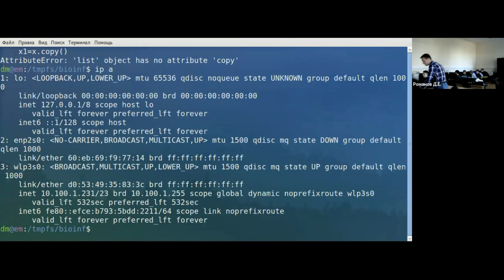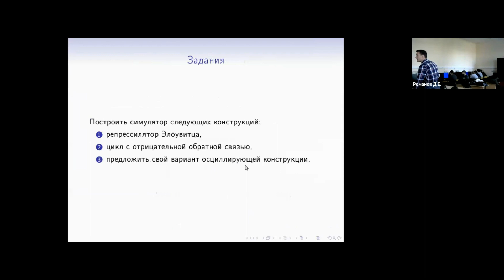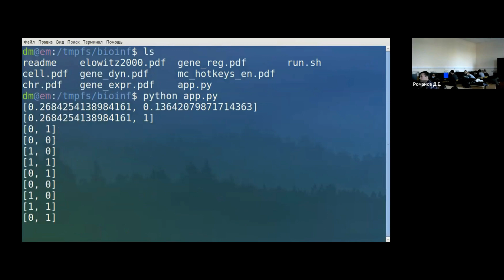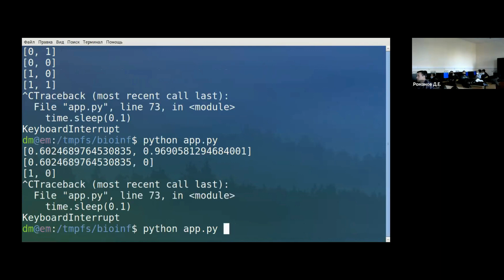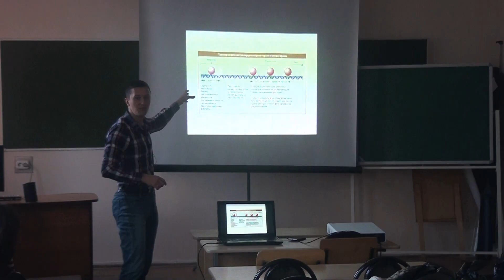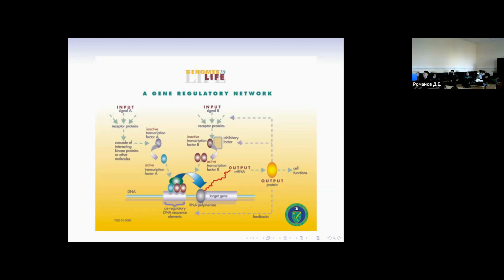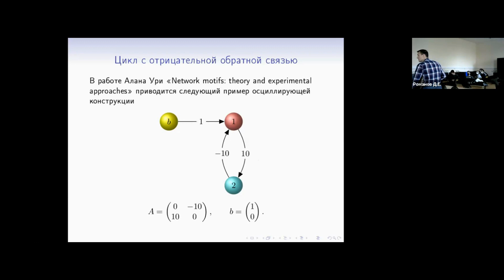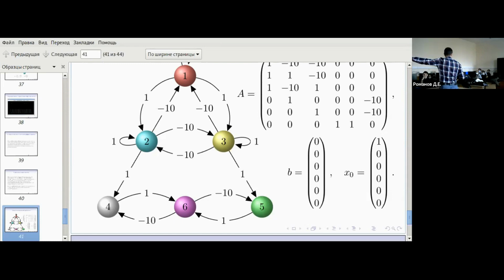Математические пакеты в Python| Романов Д.Е.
6-я лекция по Биоинформатике.
23 ноября 2020 года, Майкоп, Адыгейский государственный университет.
Романов Дмитрий Евгеньевич - научный сотрудник лаборатории биологии развития и организации генома Академии биологии и биотехнологии им. Д.И. Ивановского Южного федерального университета.

Аннотация:
Развитие организма начинается с одной клетки: яйцеклетки, оплодотворенной сперматозоидом. В ДНК, находящейся в этой клетке, уже заложен план строения всего тела, временные рамки основных этапов развития организма, поведение.
Принципы построения этой программы в корне отличаются от таковых для обычных компьютерных программ: гены воздействуют друг на друга, образуя сложные сети взаимодействия.

Несмотря на то, что геномы многих видов известны, на сегодняшний день отсутствует целостное понимание того, как работает геном. К примеру, в геноме человека кодирующие последовательности (т. е. те, что кодируют белок) составляют всего лишь около 1% всей ДНК, в то время как остальные 99% ДНК на первый взгляд не несут никакой функции.
Однако, в настоящий момент показано, что основная сложность организма заложена как раз не в самих кодирующих последовательностях, а в регуляции их считывания, или экспрессии, и оставшиеся 99%, которые вначале считались «мусорной ДНК», несут регуляторную функцию.

Недавнее изобретение методов редактирования генома открывает интригующие перспективы создания новых организмов с заранее предопределенными свойствами. Однако, ввиду трудоемкости редактирования, необходимо разобраться, с одной стороны, в том, какие места в геноме отвечают за те или иные функции и, с другой стороны, как гены связаны друг с другом в единую регуляторную сеть.